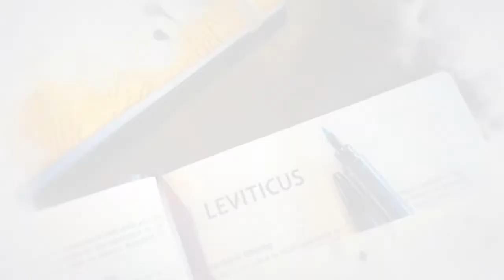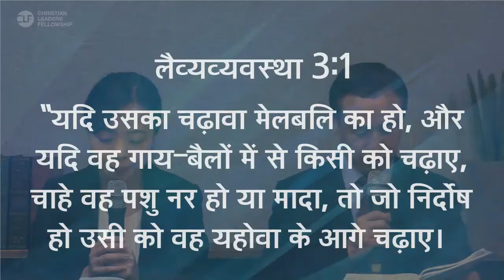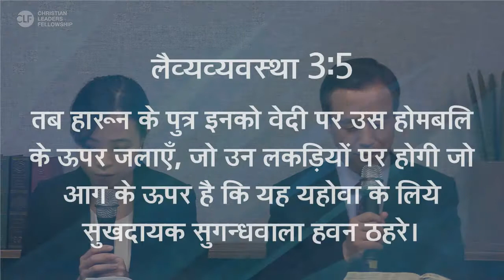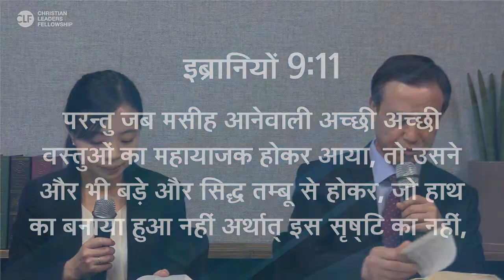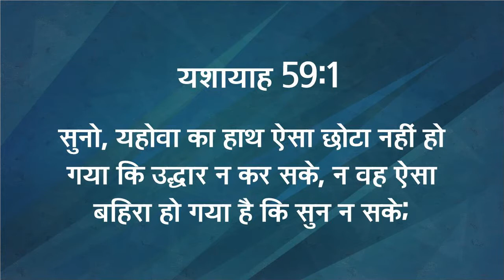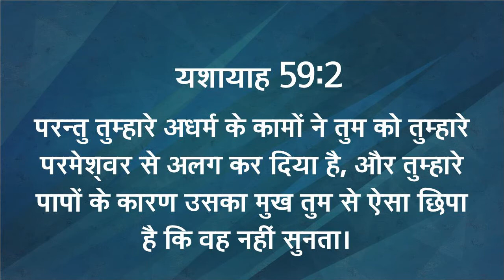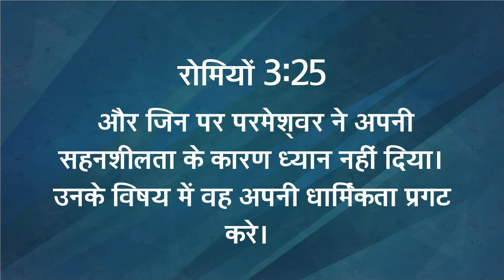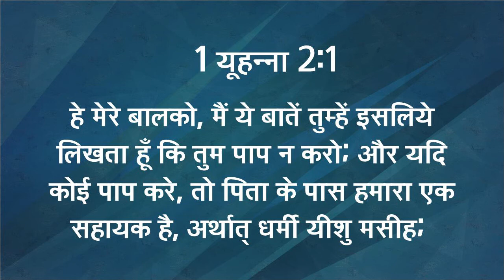[Hindi] CLF Levitical Offerings Lecture 2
Offerings from the book of Leviticus - Keynote Speaker

❖ Lecturer : Rev. Dr. Hee Jin Park
- General Director, IYF West Africa Affair
- Professor, Mahanaim Cyber College
- Senior Pastor, Good News Gwangju Grace Church